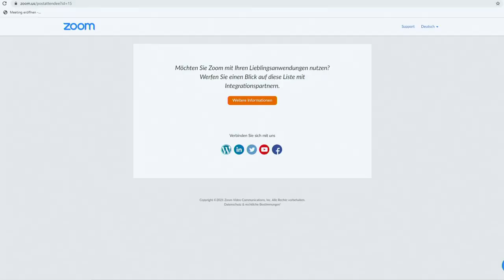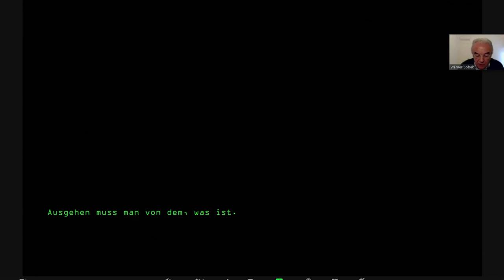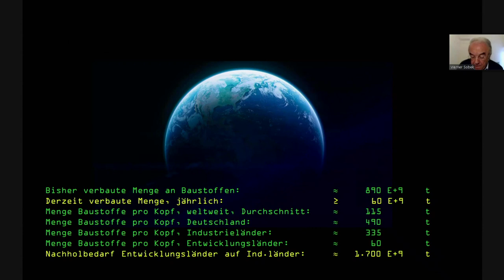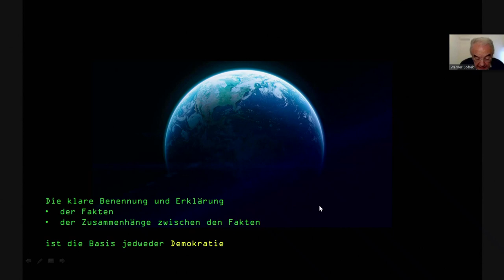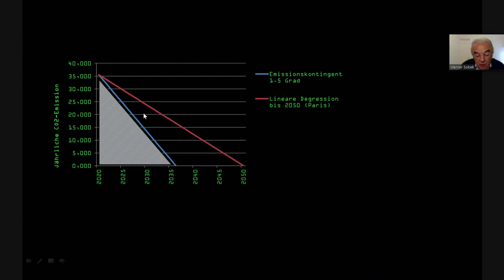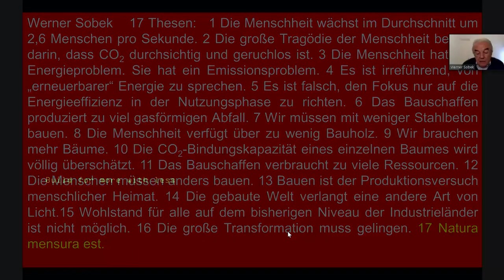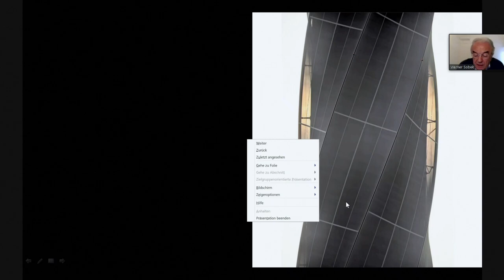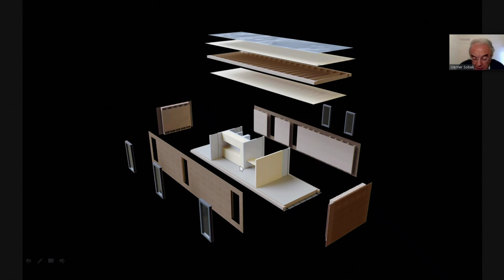Nachhaltige Architektur: Ist weniger mehr? – Vortrag von Werner Sobek im Literaturhaus Stuttgart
„Ist weniger mehr?“ – dieser Frage ging Herr Prof. Werner Sobek am 04. Februar 2021 im Literaturhaus in Stuttgart nach. In seinem Vortrag, veranstaltet vom Wirtschaftsclub, sprach er über nachhaltige Architektur und die Einsparung klimaschädlicher Emissionen. Dieses Thema ist gegenwärtig, aber vor allem auch mit Blick auf nachfolgende Generationen von entscheidender Bedeutung – steht doch das Bauschaffen weltweit unter allen Industriezweigen für den größten Ressourcenverbrauch, das größte Massenmüllaufkommen und die größte in die Atmosphäre abgegebene Menge an klimaschädlichen Emissionen.